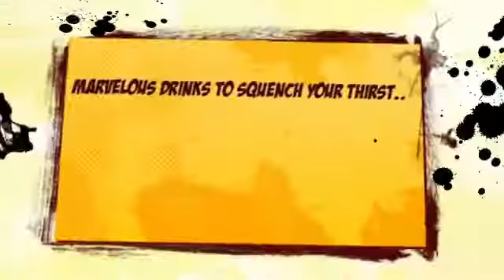Summer Carnival 16th July Promo Video